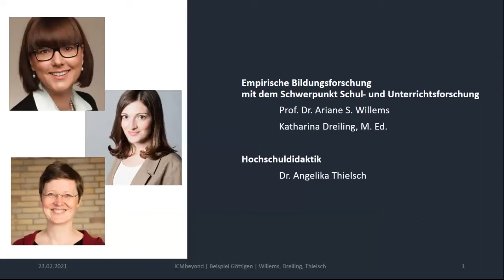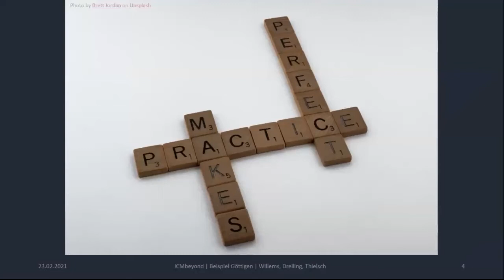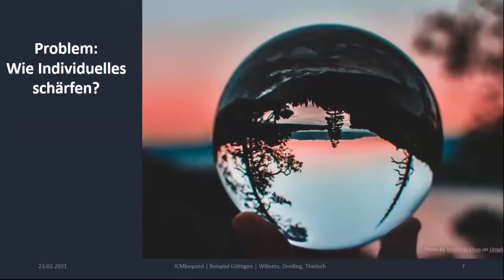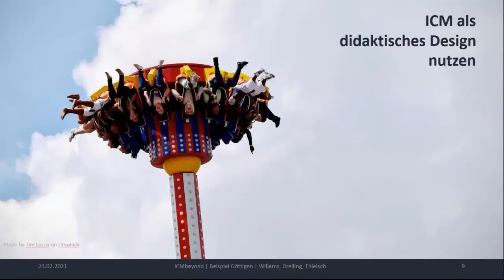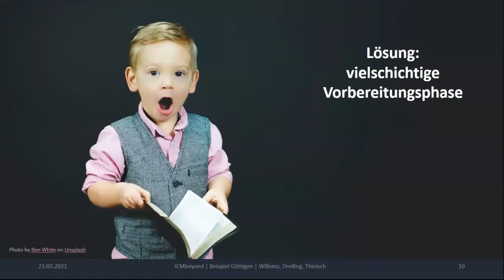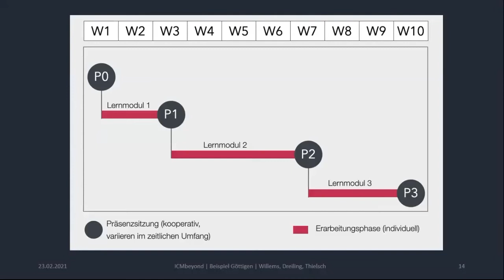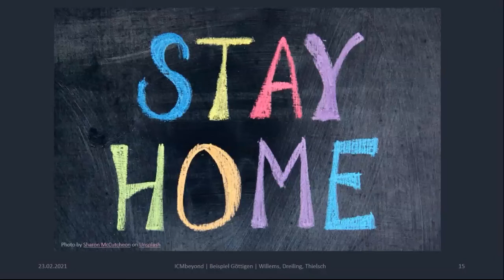icmbeyond21 Future of ICM (1/3)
A. S. Willems, A. Thielsch, K. Dreiling, Universität Göttingen:
Entwicklung von Wissen, Interesse und Lernmotivation von Lehramtsstudierenden in (e-)Inverted Classrooms

Ein Beitrag zur Konferenz Inverted Classroom and Beyond 21, Rückblick siehe